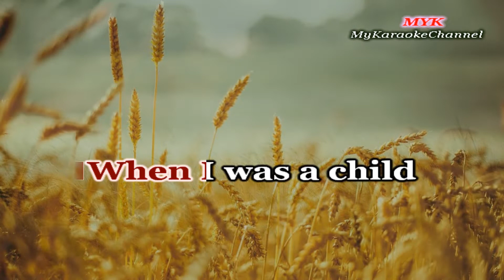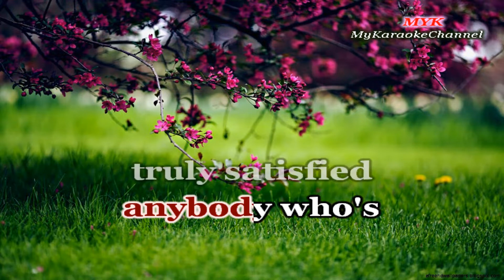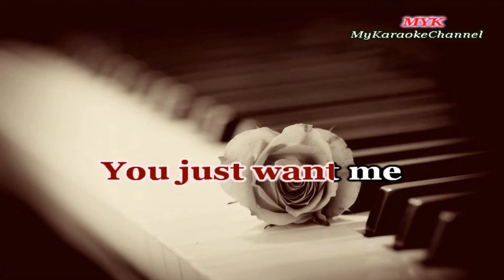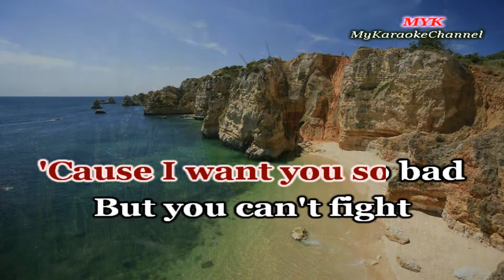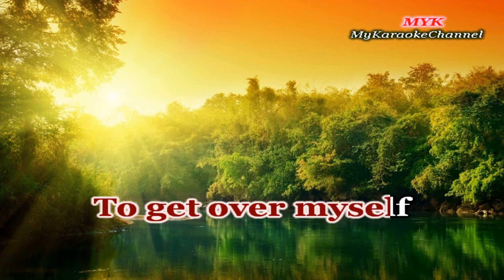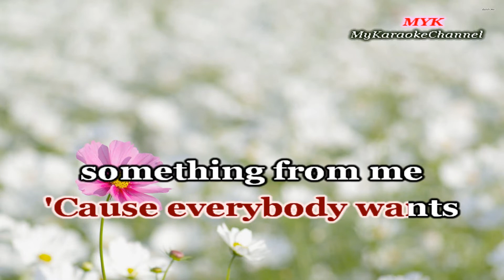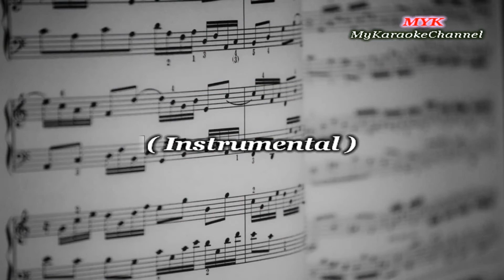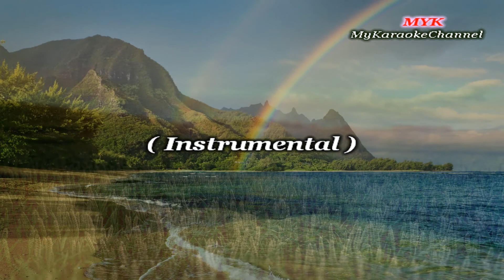I DRINK WINE - Karaoke version in the style of ADELE